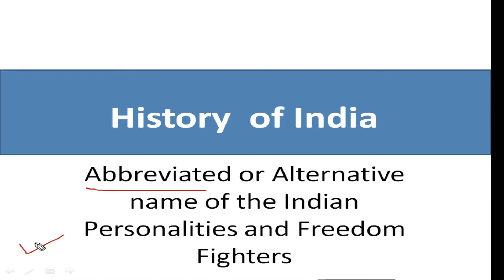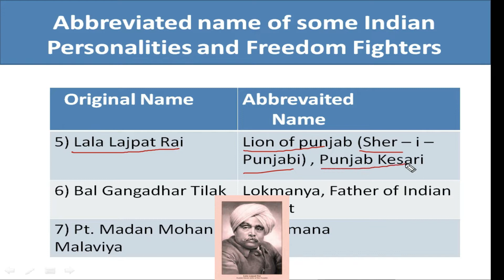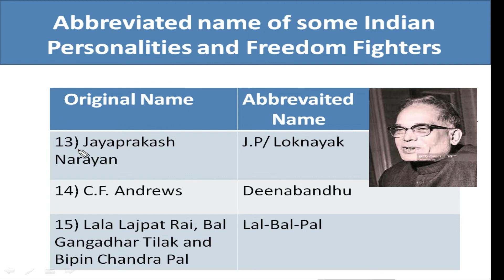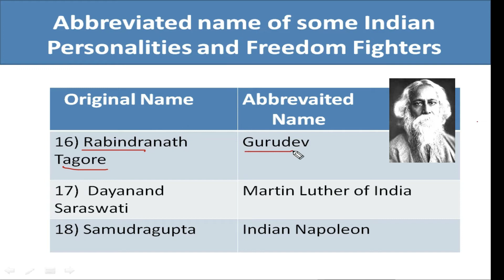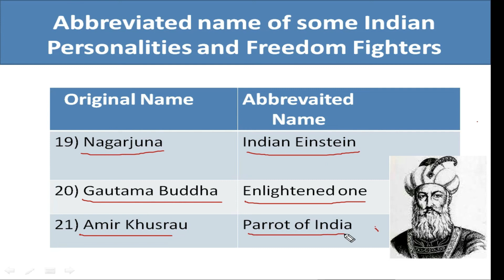Abbreviated and Alternative names of Indian Personalities | Freedom Fighters | SFC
This is a video about History of India. In this video we have discussed about Abbreviated and alternative names of Indian Personalities and freedom fighters. The video will be useful for those who  are preparing for various exams conducted by JRBT, TPSC and other boards.

1) Abbreviated and Alternative names of Indian personalities
2) Abbreviated names of Indian Freedom Fighters
3) Another name of Indian National Freedom Fighters
4) Indian Freedom Fighters
5) History of India
6) TPSC Aspirants
7) TPSC
8) TPSC Exams
9) TPSC History
10) TPSC Perliminary exams
11) TCS/TPS
12) LDC (Group-C)
13) JRBT
14) TPSC Indian History